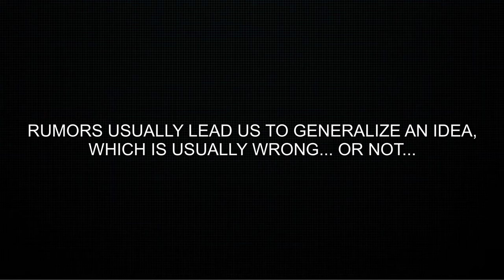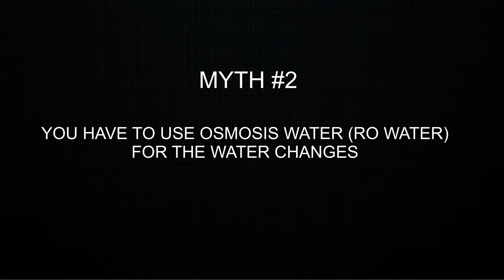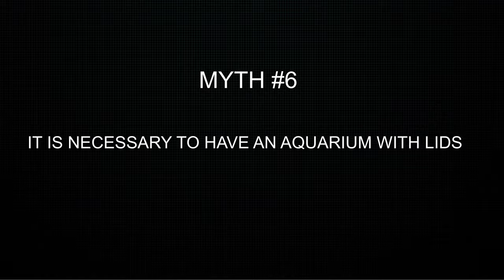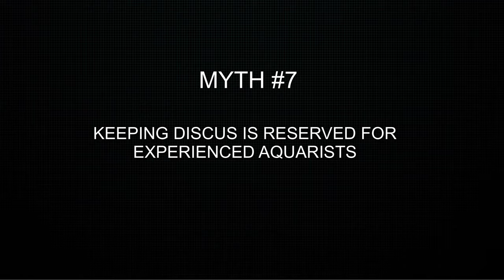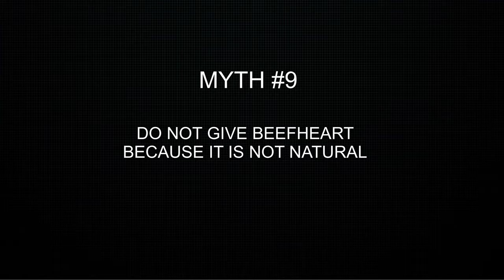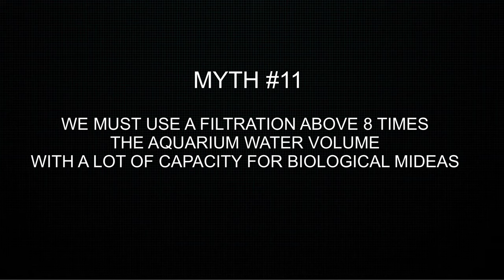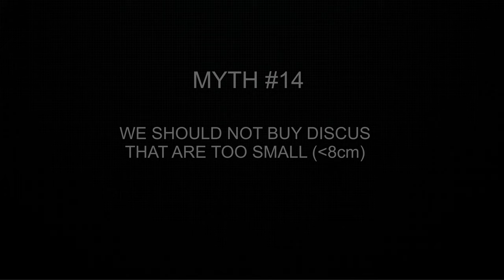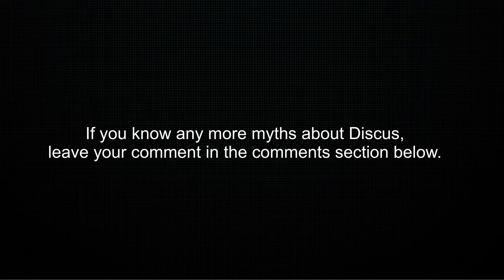15 MYTHS AND FACTS ABOUT DISCUS FISH - my opinion based on my experience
📖 - Video Description:
15 myths and facts about discus fish
In this video I will show you what for me are the 15 facts and myths about discus fish that you hear most often and that are not always real.

While editing the video, I was remembering the doubts that I had, and have, because nobody knows everything, about keeping discus fish.
The truth is, I came up with 15 myths and facts that I wish I had known more about when I started with discus fish.

So I leave you my list, always remembering that these are my opinion based on my experience and study over the years, if you disagree with any, please let me know in the comments section below, or if you remember any more, let me know too.

🧭 - Chapters:
00:00 - intro
00:23 - myth #1
01:27 - myth #2
02:31 - myth #3
03:34 - myth #4
04:39 - myth #5
05:42 - myth #6
06:47 - myth #7
07:50 - myth #8
08:54 - myth #9
09:58 - myth #10
11:02 - myth #11
12:07 - myth #12
13:09 - myth #13
14:11 - myth #14
15:15 - myth #15
16:17 - final

- something new by Bamtone - Artlist
- frisky by Bamtone - Artlist
- empty pockets by Bamtone - Artlist
- loving you by Bamtone - Artlist
- you and me by Bamtone - Artlist
- summer rain by Bamtone - Artlist
- we will get there (short version) by Dan Ayalon - Artlist

💻 - Edited with:
- LumaFusion